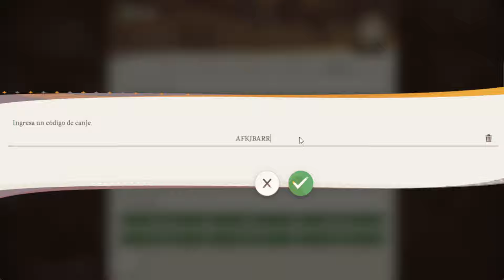▶️ CAMBIOS IMPORTANTES + 5 CÓDIGOS NUEVOS!! 🔮 AFK Journey 🔮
▶️ CAMBIOS IMPORTANTES + 5 CÓDIGOS NUEVOS!! 🔮 AFK Journey ESPAÑOL 🔮

✅ NUEVOS CODIGOS: AFKJUPDATE  AFKJCCPROGRAM  AFKJCREATIONFEST  AFKJVOLKIN  AFKJZEEEBO  AFKJMTASHED  AFKJBARRY  AFKJNEWSEASON

Descubre la mejor TIER LIST con los mejores personajes del juego AFK Journey en español. De esta manera podrás hacer un equipo invencible para avanzar rápido en el progreso AFK.  En este video de los mejores consejos para principiantes sobre AFK Journey en español podrás descubrir como avanzar rápidamente en el juego. Descubrirás como subir tu personaje de una manera rápida y eficaz para avanzar en el progreso AFK, la historia y PVP. Avanzar rápido en AFK Journey siendo f2p no es dificil si se siguen los pasos adecuados.

Adéntrate en Esperia, un mundo de fantasía repleto de magia: una semilla de vida solitaria que serpenteaba entre el mar de estrellas echó raíces en Esperia. A medida que el río del tiempo fluía, los otrora todopoderosos dioses cayeron. A medida que la semilla crecía, de cada rama brotaban hojas, que se convirtieron en las razas de Esperia.
Jugarás como la legendaria eminencia de la magia y vivirás batallas estratégicas y tácticas. Es hora de sumergirte en un mundo inexplorado y embarcarte en un viaje para desvelar un misterio oculto junto a los héroes de Esperia.

VAYAS DONDE VAYAS, LA MAGIA TE SEGUIRÁ.
Recuerda: solo tú puedes guiar a los héroes para sacar la espada en la piedra y conocer la verdad sobre el mundo.

Explora el mundo etéreo
Guía a las seis facciones a su destino
• Sumérgete en el reino cautivador de un libro de cuentos mágicos, donde podrás explorar el mundo sin ayuda. Desde los brillantes campos de la Llanura Trigáurea hasta la luminosa belleza del Bosque Oscuro; desde las Cumbres Remanentes hasta las Montañas Vaduso, viaja por los paisajes maravillosamente diversos de Esperia.
• Durante tu viaje, forma lazos con los héroes de las seis facciones. Tú eres la eminencia de la magia. Sé su guía y ayúdalos a convertirse en lo que estaban destinados a ser.

Domina estrategias de batalla
Conquista cada desafío con precisión
• Un mapa de batalla hexagonal permite a los jugadores montar libremente su alineación de héroes y colocarlos de forma estratégica. Elige entre una estrategia audaz centrada en un poderoso provocador de daño principal o un equipo más equilibrado. Sé testigo de diferentes resultados mientras experimentas con varias formaciones de héroes, para crear una experiencia de juego atractiva e impredecible en esta aventura de fantasía.
• Los héroes vienen con tres habilidades distintas, y la habilidad definitiva requiere lanzamiento manual. Debes sincronizar tu ataque en el momento adecuado para interrumpir las acciones enemigas y tomar el mando de la batalla.
• Varios mapas de batalla ofrecen diferentes desafíos. Los campos de batalla boscosos ofrecen cobertura estratégica con muros de obstáculos, y los claros favorecen los asaltos rápidos. Adopta las distintas estrategias que permiten que prosperen las diferentes tácticas.
• Domina el uso de lanzallamas, minas terrestres y otros mecanismos para triunfar sobre tus enemigos. Distribuye de forma inteligente a tus héroes y usa estratégicamente muros aislantes para inclinar la balanza a tu favor e invertir el curso de la batalla.

Mejora tu equipamiento con un simple toque
• Despídete de las tareas repetitivas para obtener recursos. Recoge recompensas sin esfuerzo con nuestras funciones de batalla automática y AFK. ¡Sigue recogiendo recursos incluso mientras duermes!
• Sube de nivel y comparte equipamiento entre todos los héroes. Después de subir de nivel a tu equipo, los nuevos héroes pueden compartir experiencia al instante, y podrás usarlos de inmediato. Sumérgete en el sistema de creación, donde puedes desmontar equipamiento antiguo para obtener recursos, sin necesidad de realizar tareas repetitivas y tediosas. ¡Sube de nivel ya mismo!